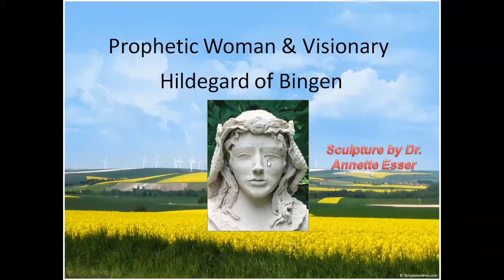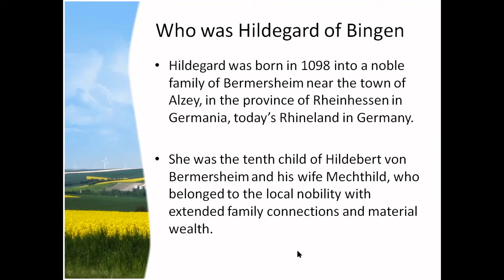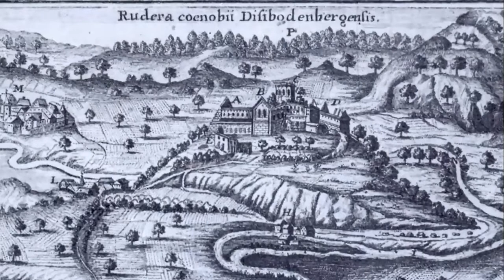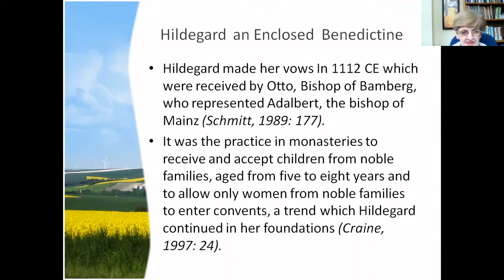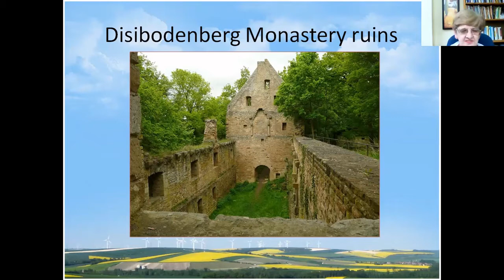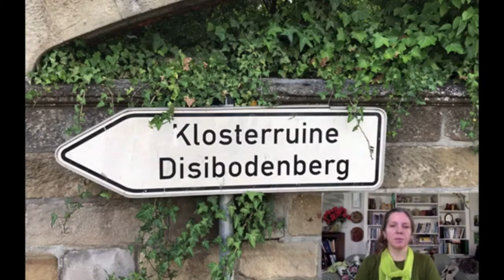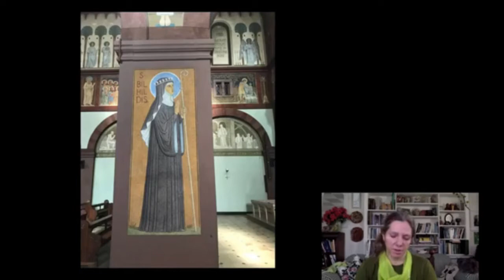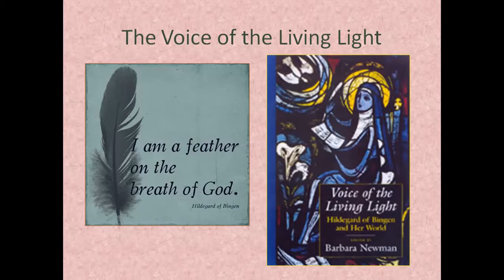Introducing St Hildegard von Bingen: a Prophetic Woman and Visionary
This a recording of our Mystic Matters Talk that took place on 17 March 2021 where we discussed the life and work of one of the prophetic visionaries, St Hildegard von Bingen. This was followed by an open discussion of the presentation.

One of our members, Sr. Frances Bonham, led the discussion, as a follow-up to her previous presentation. Sr. Frances has done research about St Hildegard von Bingen as part of her MPhil in Spirituality, at St Augustine College. Sr. Frances is a Sister of Nazareth living in Pretoria. Her previous ministry of nursing and interest in counselling and alternative healing therapies sparked her interest in the life of the Germany visionary, St. Hildegard von Bingen.

Holy Ignited Spirit by Susan Lincoln and Craig Toungate